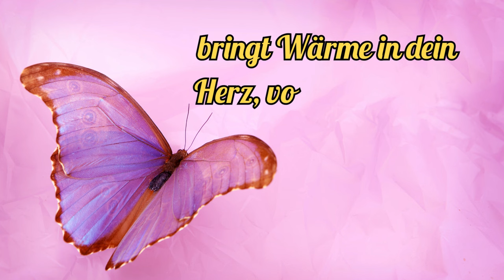Guten Morgen - ein strahlendes Lächeln für Dich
Guten Morgen, heute schicke ich dir ein strahlendes Lächeln. Damit dein Tag mit guter Laune beginnt.